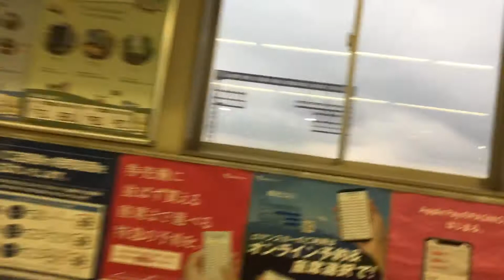2021年4月14日 愛甲石田 帰社 社バスから小田急愛甲石田駅